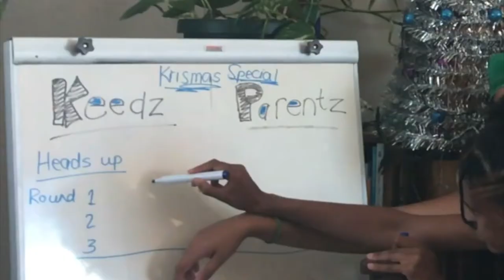KRISMAS SPECIAL PT1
FOLLOW MEEEE!!